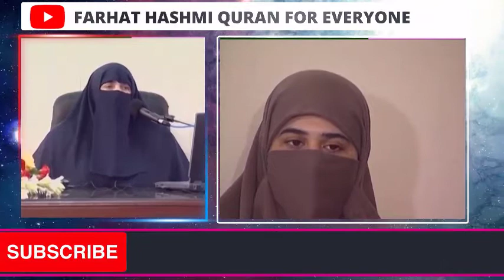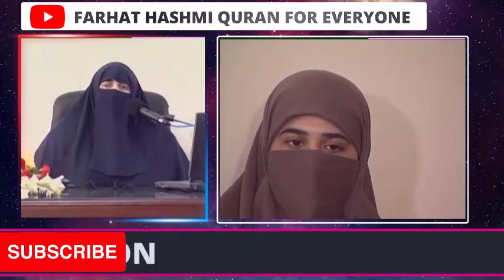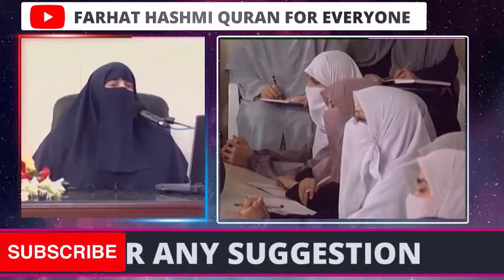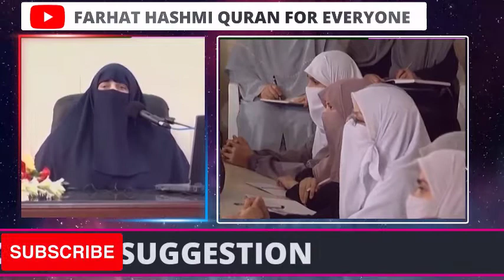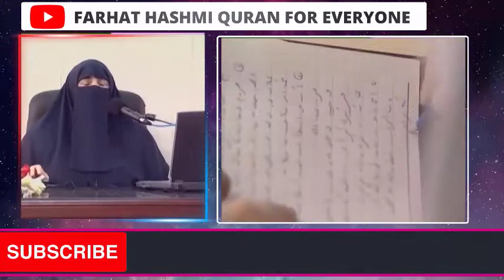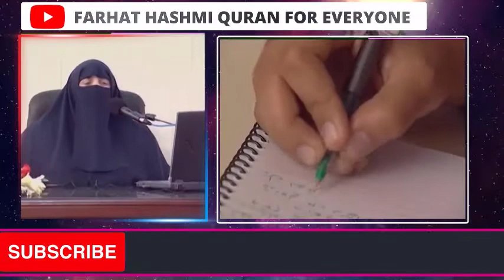Fiqh al Qulub 0361 Chapter 4 Fiqhu Kawni al Hamdi Khulluhi Li Allah Pge 1057 1062 | By Farhat Hashmi